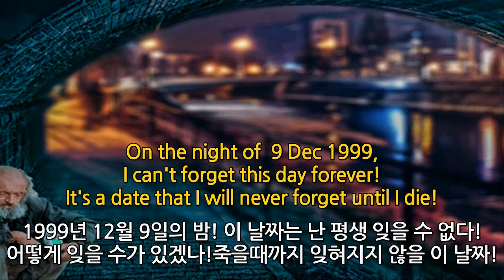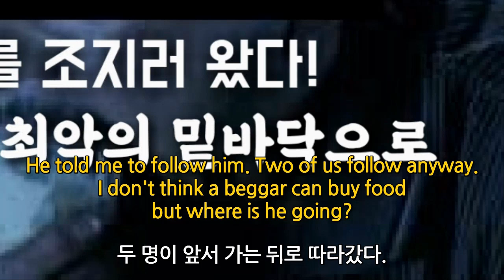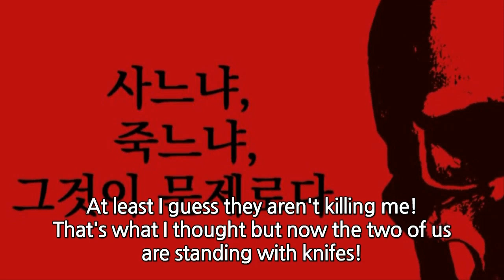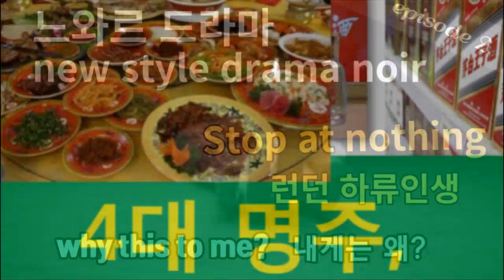어떤 직업 2회 인생은 도박, 생존과 선택의 이야기, 가난에 허덕이다 만난 일, 실화극장, 런던 하류인생, 실제상황, 재연드라마, 인생기회, 돈, 막장인생, 부자,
"어떤 직업"은 가난에 허덕이던 한 남자의 실화를 바탕으로 한 숏 드라마입니다. 돈을 노리는 칼 든 강도들이 빈번히 찾아오는  영국 런던의 한 사설 도박장에서 팀장을 맡아 생존을 위해 싸우며, 점차 많은 돈을 벌기 시작한 그의 이야기를 담고 있습니다. 이 드라마는 극한 상황 속에서의 선택과 생존, 그리고 그로 인한 변화와 성장을 그립니다. 현실의 냉혹함과 인간의 강인함을 동시에 느낄 수 있는 이 드라마를 통해, 인생의 도박 같은 순간들을 느껴보세요.

영국사는 한국 남자, Life is only once! Whatever you do, let's live in sweet!
안녕하세요! 저는 런던에 사는 썰맛남입니다. 런던에서의 일상과 특별한 장소들을 한국인의 시각으로 담아냅니다. 맛집 탐방과 런던의 명소와 숨겨진 장소들, 또한 여러 가지 이야기들을 재밌는 입담으로 전해드립니다. 런던의 매력을 함께 탐험해보세요!

"Hello! I'm Talkative Station in London. On this channel, I introduce famous landmarks, hidden gems, and delicious eateries around London. Additionally, I share fascinating stories about the UK with a fun and engaging narrative. Join me in exploring the charm of London!"

썰이 맛있는 남자, 썰맛남, 여성전용 고민 해결남, 거침없는 입담, 찰진 썰!
남녀탐구, 저렴한 토크 비싼 꿀팁!
여성분들은 90%로 남성분들은 10%로 환영입니다~ ㅎㅎ
여성분들의 어떤 질문과 고민도 99% 받습니다!

난 박사도 아니고 공부를 많이 인간도 아니지만 이 런던에서 23년간 살면서 보통의 사람들이 경험해 보지 못한 것들을 누구보다 더 많이 경험한 놈이라고 확신하는데 대략 꼽아보면 아래와 같습니다!

1. 영국 오기 전의 한국에서 살던 만 14세 때 억울하게 경찰서 유치장에서 2일간 갇혀 있으면서 세상의 불공평함을 피부로 느낀 생생한 경험,
2. 긴 기간은 아니지만 템즈강 다리 밑에서 영국 거지들과 노숙해 본 생존 정신,
3. 목숨보다 돈이 더 중요했던 x같은 시절에 총, 칼 든 6놈의 강도와 맞짱 뜬 배짱,
4. 120명의 중국조직 소굴에 혼자 들어가 깡다구로 들이댄 무식함,
5. 세계 최고의 오디션 브리튼스 갓 탤런트에 지원하여 최초의 한국 싱어로서 준준결승까지 오른 결과를 얻은 운빨,
6. 살아 보니 한국인들은 서양인들보다 확실히 우성 종자들이다! 라고 국뽕이 아닌 확신으로 주장하는 자신감!,
이러한 경험으로 여성 여러분의 질문에 성심 성의껏 답변 드리겠습니다!

플레이 해놓고 부담없이 편하게 들으세요! 운전할때 출퇴근할때 집안일할때 식사할때 아무 것도 안할때 등등 어느 때건 멍 때리면서도 보고 듣기 편한 ​썰!

한국에서 중학교 때 사회 8점, 꼴찌에서 두 번째도 해 본 남자!
여기 영국에서는 돈만 내면 개나 소나 말이나 양, 돼지도 다 갈 수 있는 컬리지를 다닌 남자!
이런 썰맛남에게서 당신의 나이나 학력 또는 사회적 지위를 떠나 학교에서 가르쳐 주지 않는 꿀팁이나 상식 또는 인생의 지혜를 얻을 수도 있습니다!

세상 천지에 영국대학 컴퓨터학과 다니고도 컴맹인 이런 사람 봤냐?
딱 하루 나간 최고의 비자용 영국 학교!

I'm this kind of person!
Have you ever seen a computer illiterate from a college of England majoring in computing?
I went to a university where even dogs and cows can go!
However one day, the school suddenly disappeared!

You can get tips, common sense or wisdom that schools don't teach you from me from a Londoner who went to a college where even dogs, cows, horses, sheep and pigs can go in England, regardless of your age, educational background or social status.

Many thanks